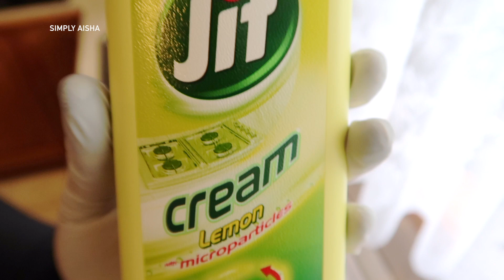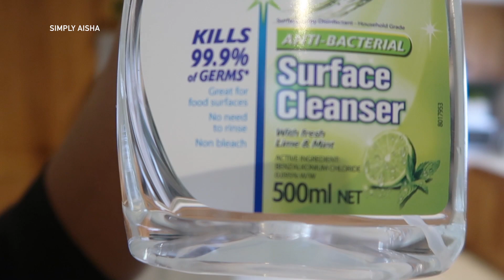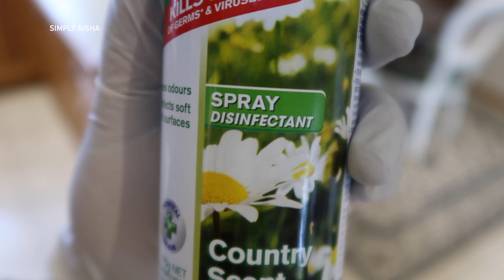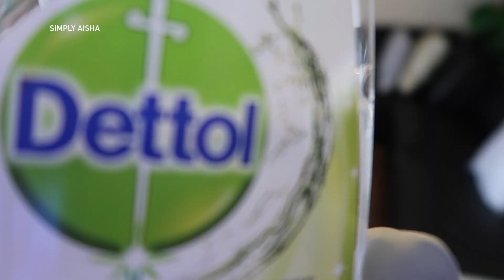CLEAN WITH ME // CLEANING ROUTINE // روتين // تنظيف // CLEANING MOTIVATION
Hey beauties!! Welcome to another Clean With Me! Let’s get down to business and get this place cleaned up. This is a look at a typical day of housework for me and how I stay ahead of the messes with the kids around.